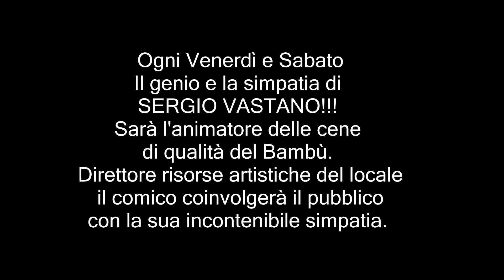Bambù disco club & restaurant GREAT FOOD & GREAT MUSIC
GREAT FOOD & GREAT MUSIC
Galà di apertura Venerdì 16 e Sabato 17 Ottobre
Con grandi DJ la grande musica 70-80 non mancherà al Bambù!!!
"Going back to my roots" Rare Grooves, New Funk and Soul con gli originali in vinile e gli edits & mashups remixati da
ALFREDO MITI, PAOLO PALADINI, FLORY E MARCO VANDI
Bambù disco club & restaurant è anche buon cibo: dalle 21:00 cena animata insieme al grande comico SERGIO VASTANO!!!
Prenotazione cene, tavoli e liste per le province Emiliane al 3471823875 Flory, per le province lombarde e Venete il 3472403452 Fabio - Mirimiki Events
L'ingresso in lista consentirà dei privilegi sul prezzo del biglietto d'ingresso
PUOI ANCHE PRENOTARE LA CENA PER TE E I TUOI AMICI COMPILANDO IL LINK QUI SOTTO